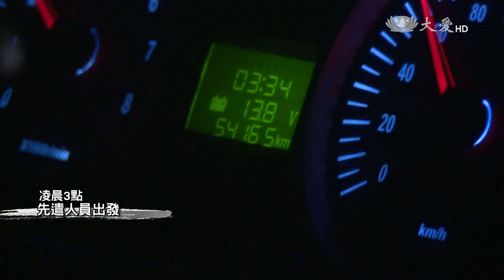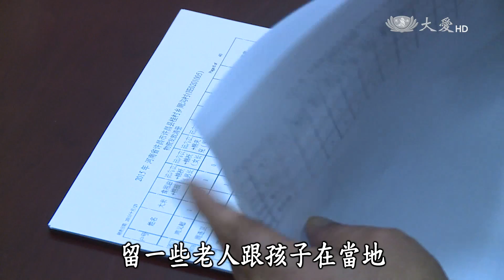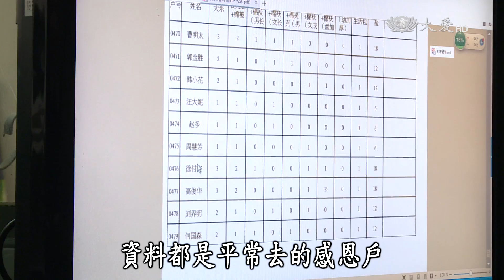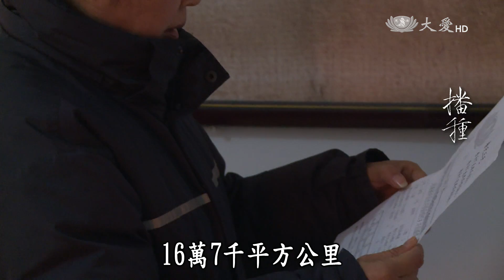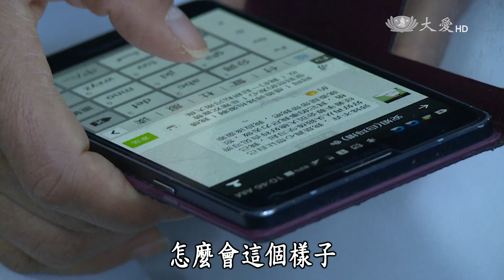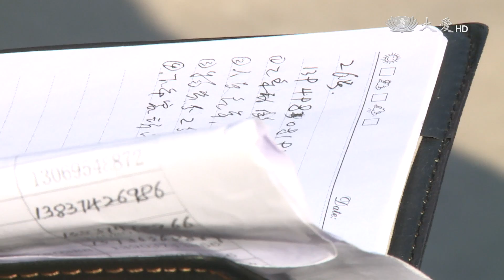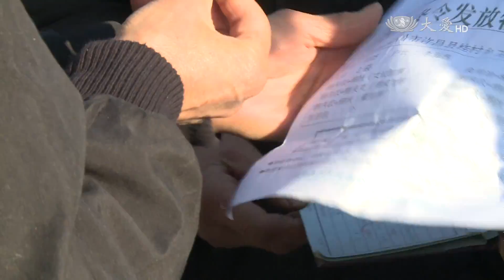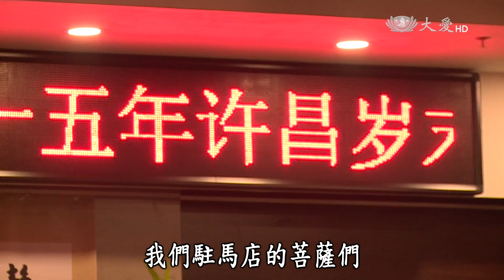【彩繪人文地圖】20160214 - 播種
三年前，劉俊玲簡單、堅定的愛心，如一股涓涓細流的泉水，澆灌著河南這片乾渴的土地。

大愛一臺首播：週日 17:30　重播：週一 15:00
大愛二臺首播：週日 21:30　重播：週六 08:00　週日 00:00／11:15